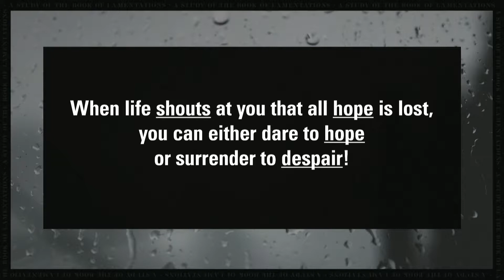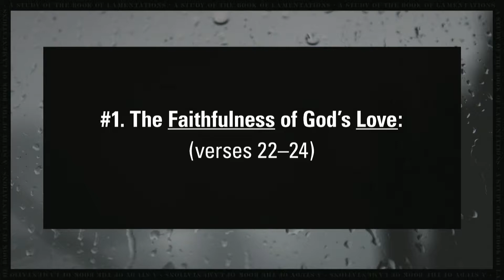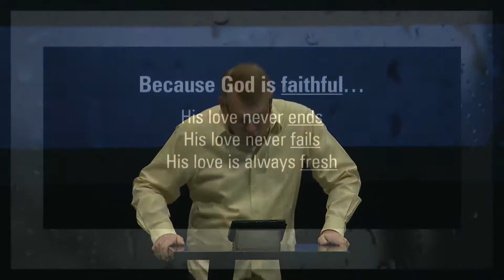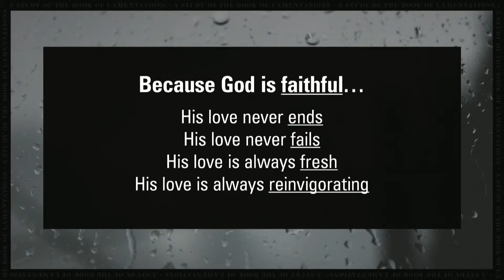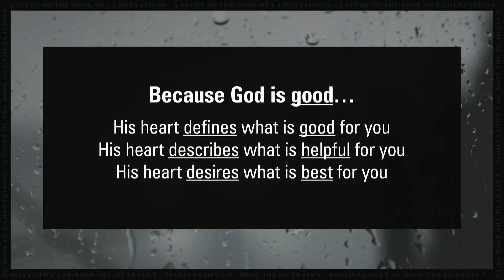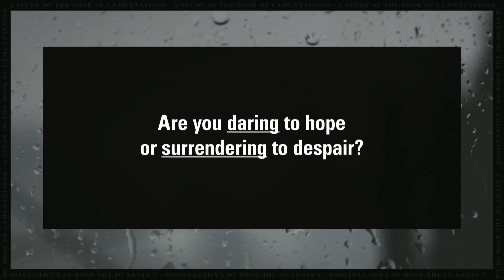Dare to Hope (Lamentations 3)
Speaker: Shawn Thornton (Senior Pastor)